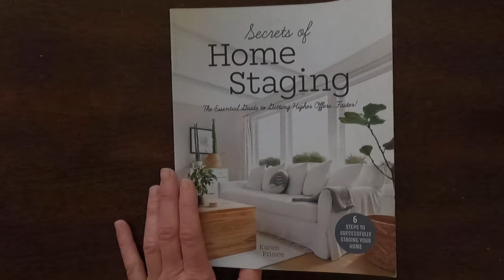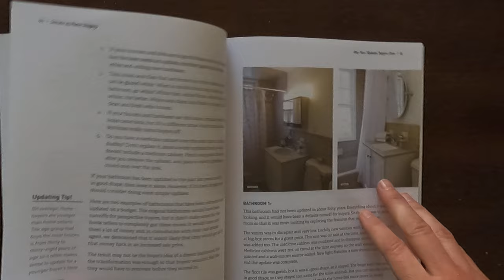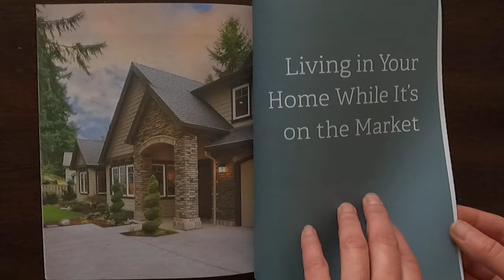Secrets of Home Staging: The Essential Guide to Getting Higher Offers Faster by Karen Prince